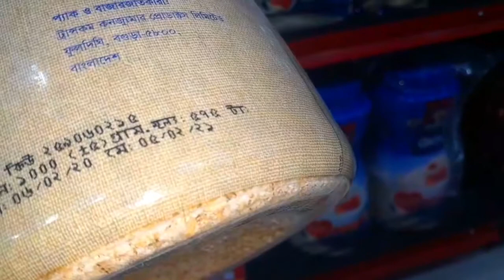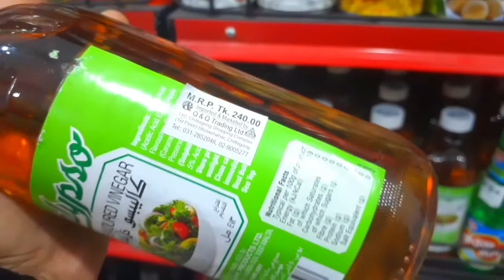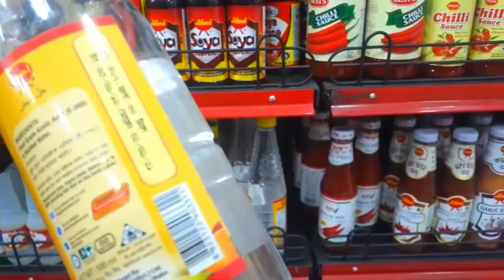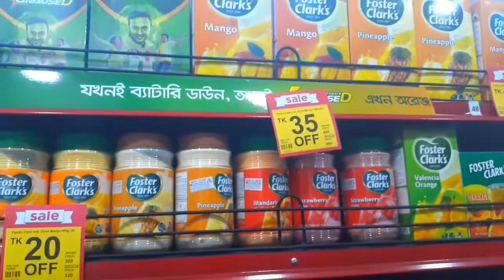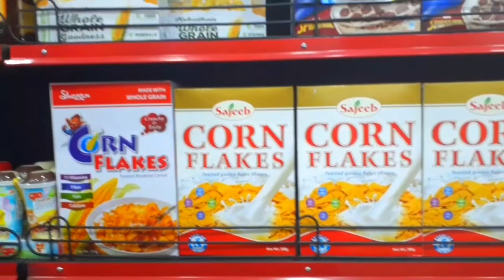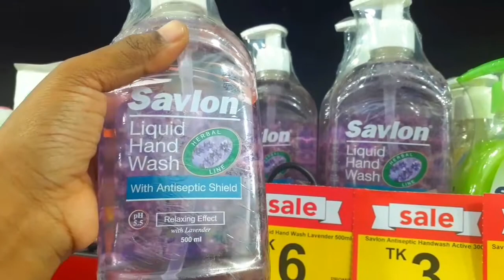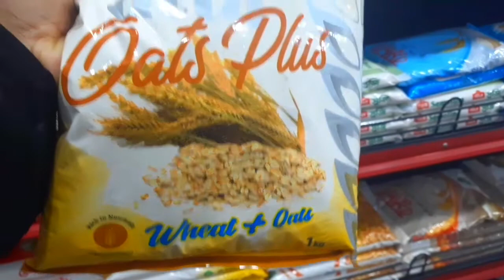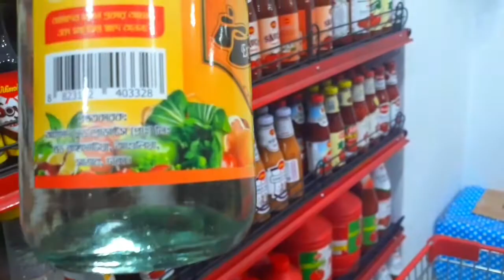করনা ভাইরাস থেকে বাচতে আমাদের প্রস্তুতি ||করনাভাইরাস, কি কি করবো আমরা ||MNJ Daily life